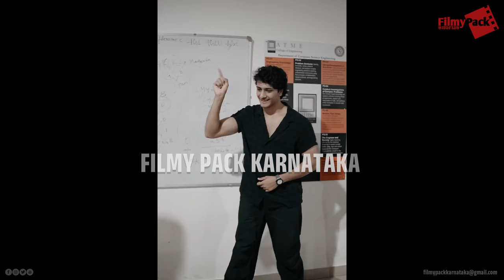ಇಂಟರ್ವ್ಯೂ ಮಧ್ಯದಲ್ಲಿ ಮೇಲೆ ಬಿತ್ತು ಸಿನಿಮಾ ಪೋಸ್ಟರ್ ಎಲ್ರು ಫುಲ್ ಶಾಕ್ | Sanya Samarjith Exclusive Interview